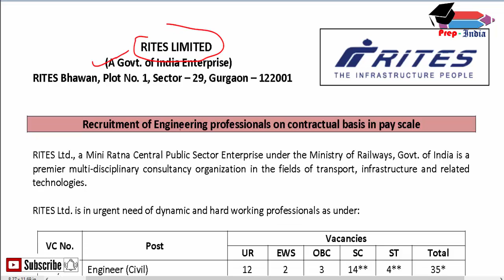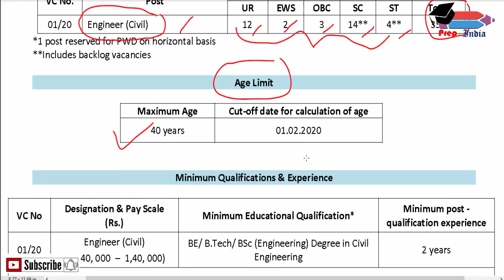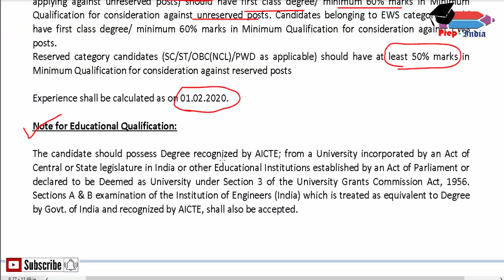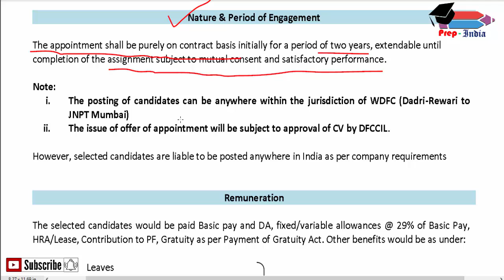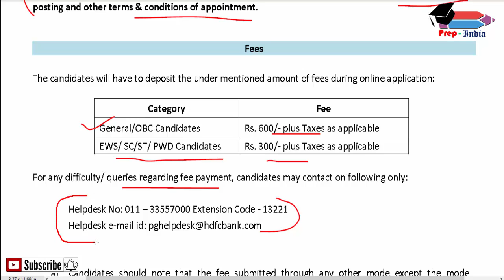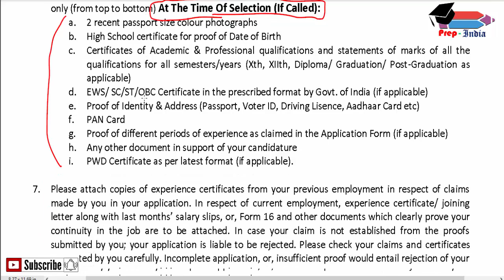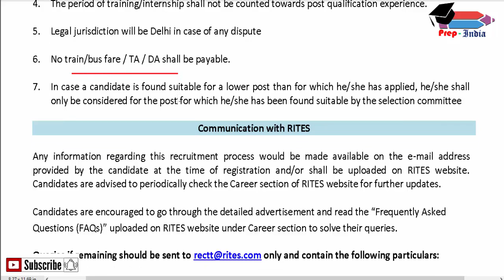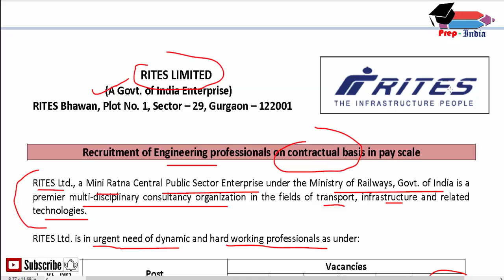Rites Recruitment 2020 || Recruitment of Engineer (Civil) || Apply Online for 35 Engineer Posts